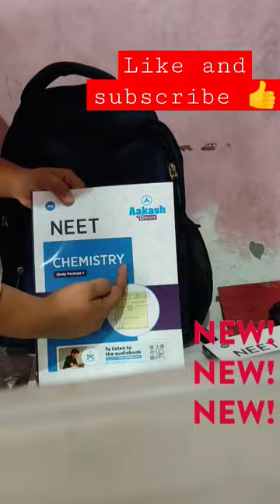Akash study package for Neet aspirants|| Unboxing study material#bag